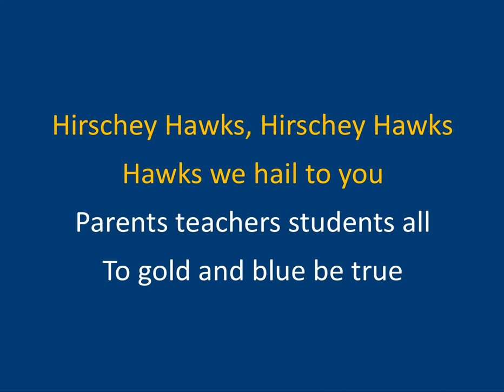Hirsch Hawks School Song (old version)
Hirschey Hawks, Hirschey Hawks,
Hawks we hail to you!
Parents teacher students all-
to gold and blue be true!
RAH RAH RAH
Caring Sharing Growing Learning
That's Hirsch through and through!
The best in everything
Hirsch School, that's you!
RAH